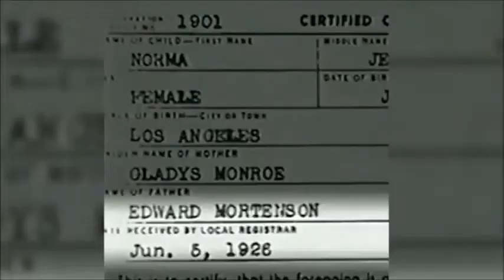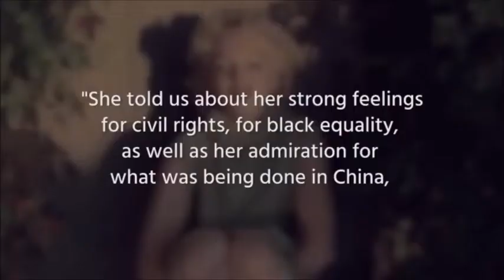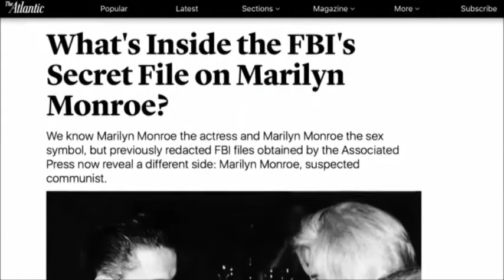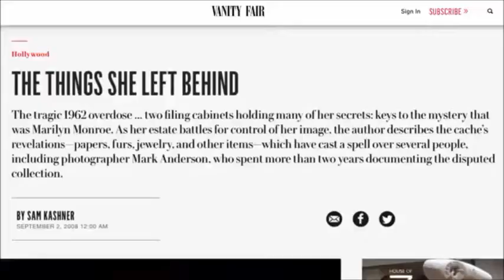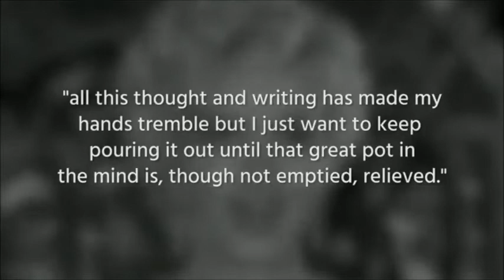What The World Never Knew About Marilyn Monroe - The List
Have a video topic idea about Marilyn Monroe? Feel free to submit a idea to us by commenting below!